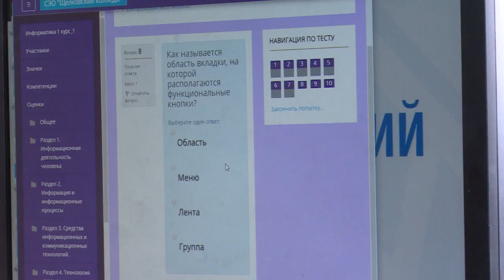Соревнования в Щёлковском колледже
В Щёлковском колледже прошли соревнования кинологов, посвященные 110-летию кинологической службы, а также областной конкурс водительского мастерства среди обучающихся профессиональных учебных заведений.